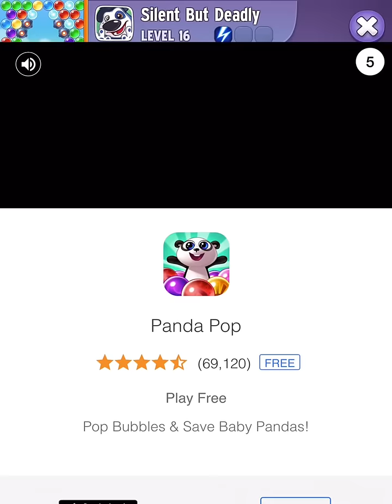Talking Tom Bubble Shooter #2 | UNLOCK ANGELA - Best iPAD Game 4Kids By Outfit7 Limited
Talking Tom Bubble Shooter #2 | UNLOCK ANGELA
Best iPAD Game 4Kids By Outfit7 Limited

Description
Play the exciting action-packed bubble shooter – your next favorite game from Talking Tom. Challenge your friends or play on your own as you level up and unlock Tom’s friends.

Discover new features for some seriously thrilling adventures. Crush bosses standing in your way and aim for total bubble brilliance. Endlessly entertaining, this game is your colorful road to glory. The bubble of nonstop fun is ready to burst. Are you?

YOUR NEXT FAVORITE GAME FROM TALKING TOM
Warm up your fingers and prepare for the ride of your life. This bubble shooter is a rollercoaster ride all the way - awesome customizable characters, fearless confrontations with bosses and playing against friends are only the beginning of a bubbleful story.

WIN TO LEVEL UP
Playing this game is no walk in a themepark. Crush bosses on your way to glory to climb levels and reach new heights of bubble fun.

PLAY LIVE AGAINST REAL PEOPLE
Challenge your friends in an online multiplayer mode and rank up to find out who is the master of bursting.

UNLOCK TOM’S FRIENDS
Choose among a multitude of awesome characters, get in the mood and pop till you drop.

DISCOVER POWER-UPS
These bubbles have it coming - they stand no chance against the mighty Bombs, accurate Lightnings and unstoppable Lasers, helping you eliminate every last one of them.

GET STICKERS AND OPEN NEW FEATURES
With every fallen boss, a sticker pops-up for you to collect. So polish your bubbles and get ready for the sticker shoot-out. Every bubble counts!

This app contains:
- Alternative options to access all functionalities of the app without making any in-app purchases using real money (level progress, in-game functionalities)